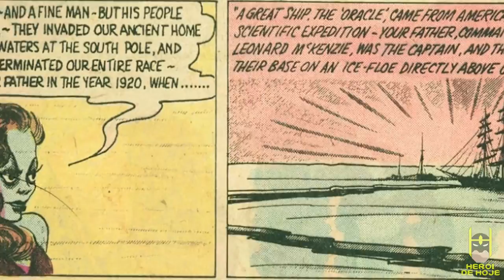ORIGEM DO ANTI-HERÓI: NAMOR, O PRÍNCIPE SUB-MARINO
Nesse vídeo, Jonathan Maia conta a origem do príncipe Sub-Marino o Namor! Criado em 1939, Namor chega aos seus 80 anos com carga total, demonstrando que Ainda é um dos heróis mais poderosos da editor.
Jonathan conta a história de origem do personagem, além de citar alguns de seus maiores crossovers, como o embate com o Tocha Humana original e contra o Quarteto Fantástico, em Fantastic Four #4.